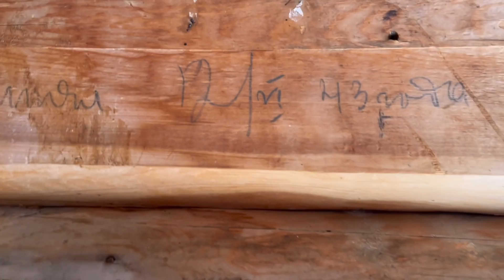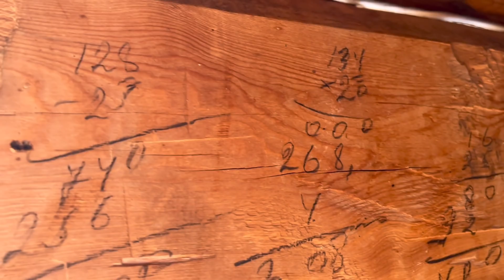Поездка в Саккырыр. Родовая община Кочевник. Часть 1.